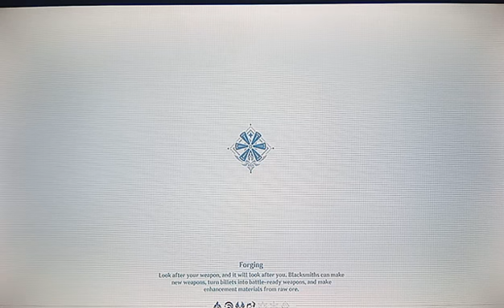genshin impact ita recuperiamo tutte le lacrime del dragone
genshin impact ita